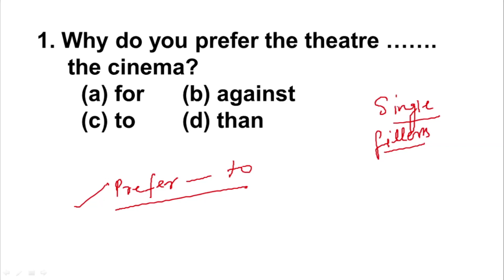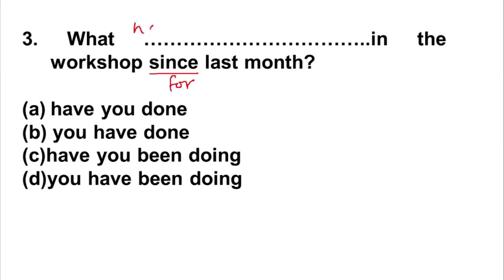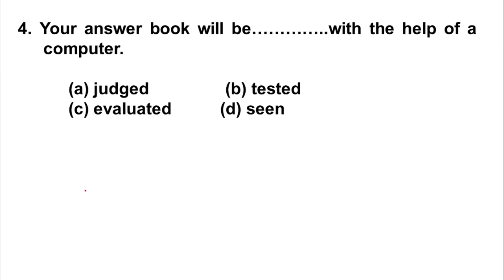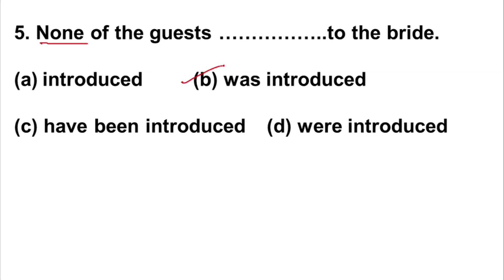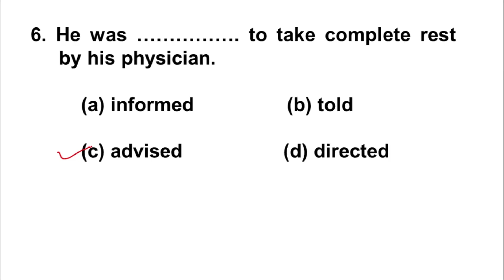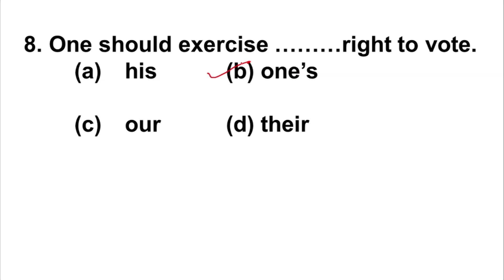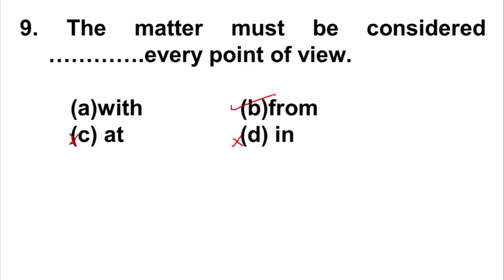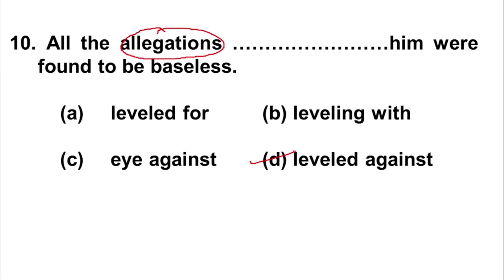Single fillers | English Grammar | Raghvendra pal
ऐसे English के प्रश्न Exam में पूछे जाते है